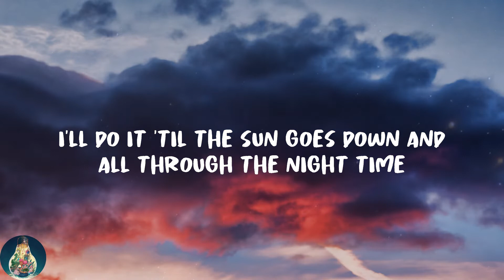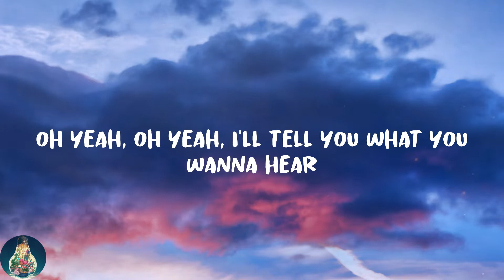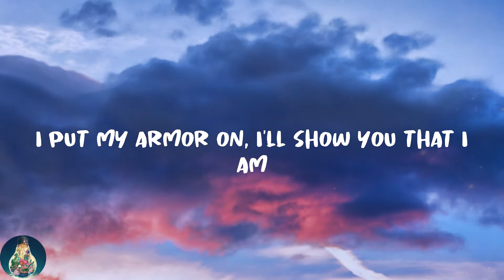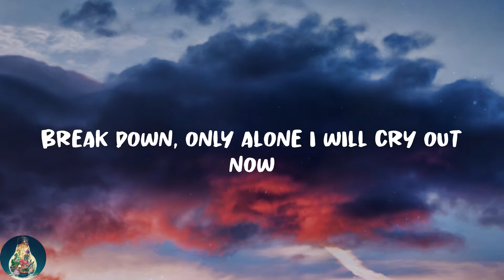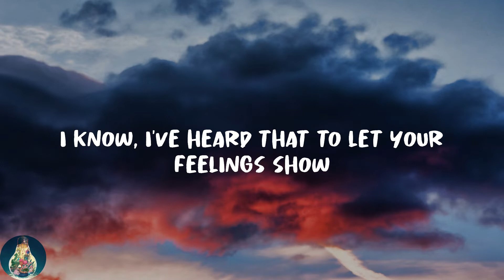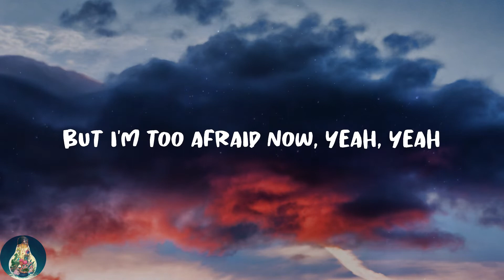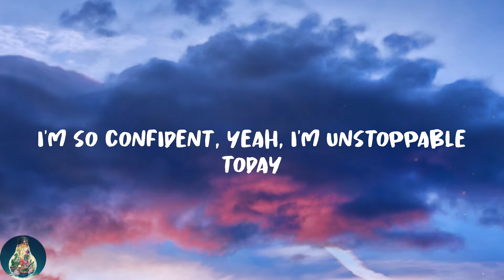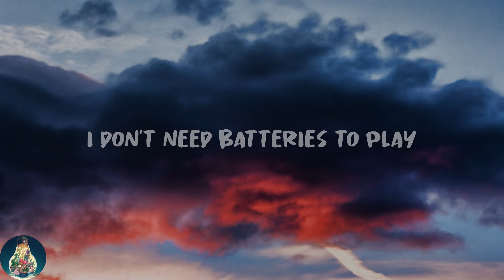Sia - Unstoppable (Lyrics)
❣️Lyrics:
I'm unstoppable
I'm a Porsche with no brakes
I'm invincible